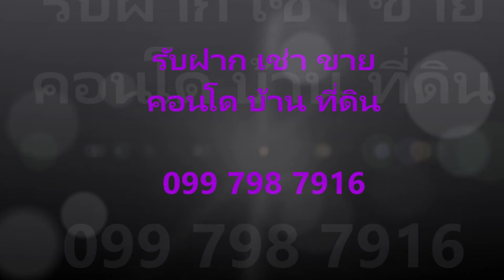คอนโด ให้เช่า, สาทร คอนโด, นารา 9, บีทีเอส ช่องนนทรี, 2 นอน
คอนโด ให้เช่า, นารา 9 (Nara 9), 2 ห้องนอน, 2ห้องน้ำ, 66 ตรว. ชั้น10, ตกแต่งสวย, เฟอร์นิเจอร์ และ เครื่องใช้ไฟฟ้า พร้อมอยู่, อยู่บ้านถนน นราธิวาสราชนครินทร์ เพียง 400เมตร จาก BTS ช่องนนทรี

สถานที่สำคัญใกล้เคียง :
- BTS ช่องนนทรี 600เมตร
- อาคารเอ็มไพร์ทาวเวอร์
- ร้านอาหาร ซอร์เทรล
- แม็คโคร พระราม 3
- รพ.เซ็นหลุยส์
- ม.ราชมงคลกรุงเทพ